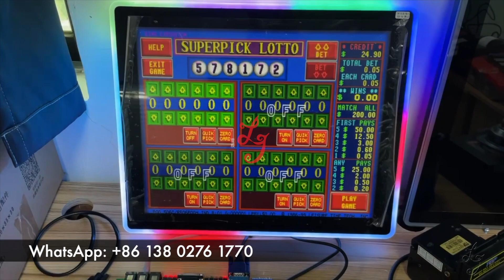POG506 POT O Gold Gaming 506 Boards For Sale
#10.1 Inch Touchscreen Monitors#19 Inch Touchscreen Monitors#22 Inch Touchscreen Monitors#23.6 Inch Touchscreen Monitors#27 Inch Touchscreen Monitors#32 Inch Touchscreen Monitors#43 Inch Touchscreen Monitors#55 Inch Touchscreen Monitors